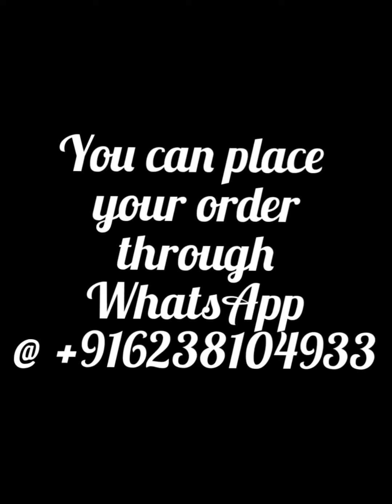Handwoven Ikkat Running materials @220/- per meter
Exclusive beautiful collections of ikkat running fabrics
Price 220/-  per meter